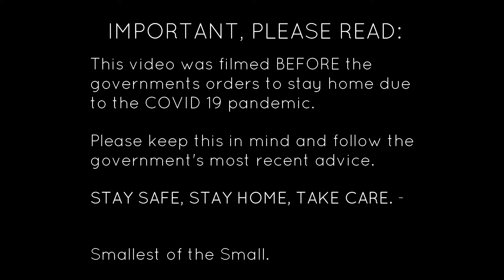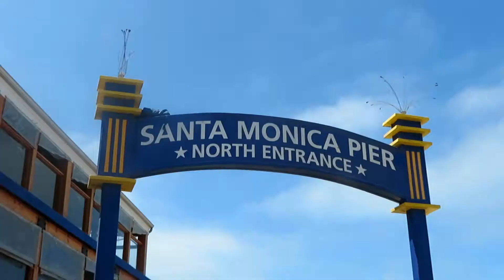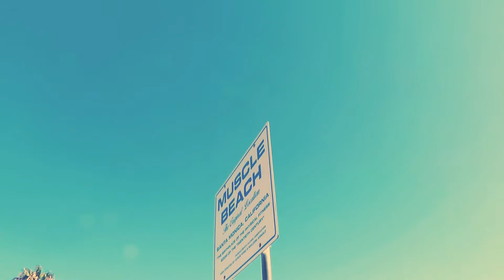Vlog 15th August 2019: Final Day- Santa Monica Beach!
On the final day on holiday in Los Angeles, we chilled on the Santa Monica beach and pier. The sun and the sea were both magical. Since this was my last full day, I have been reflecting upon the time I have spent in America and how I will miss the Los Angeles atmosphere, cuisine, attractions and architecture.